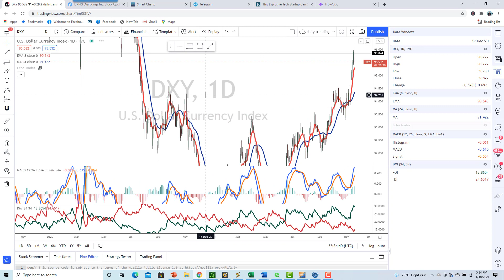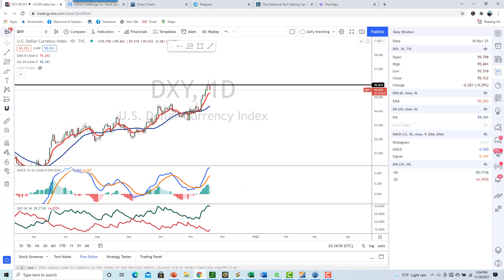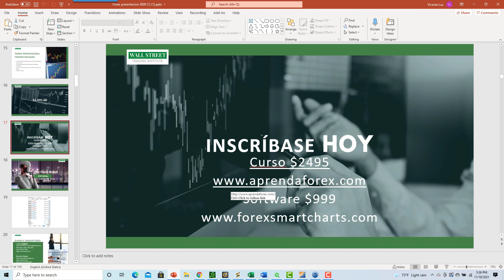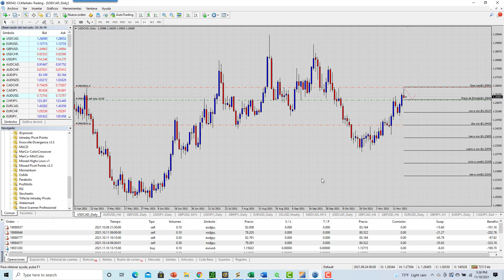USDCAD fuerte senal ir a la baja